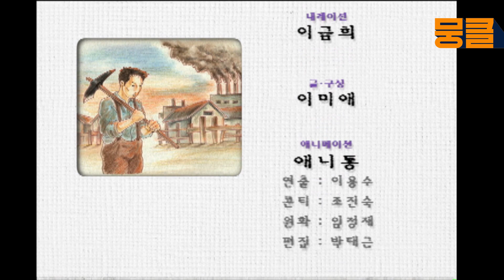[TV동화 행복한 세상 ＃29][매일 AM10] 살아야 할 이유